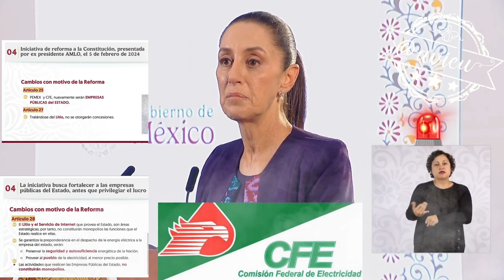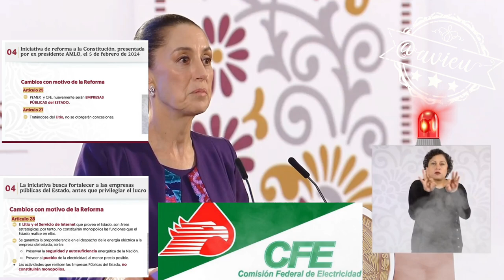Pemex y CFE no son un monopolio, aunque en los hechos parezcan un monopolio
Explicó las “bondades” de las reformas en materia energética que vuelven públicas a PEMEX y CFE, en energía eléctrica se tendrá preponderancia, pero resalta que no son monopolios y que así será el mercado en México 🤯🫠